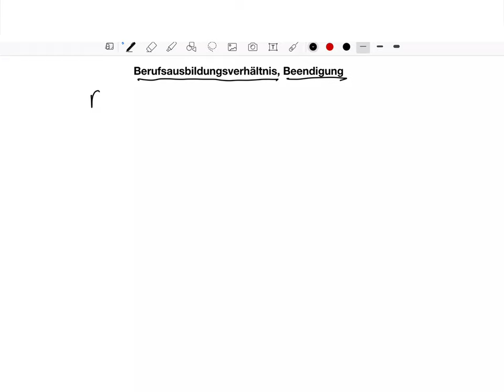Berufsausbildungsverhältnis, Beendigung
Beispiele:
• Betriebswirt
• Technischer Betriebswirt
• Technischer Fachwirt
• Industriefachwirt
• Wirtschaftsfachwirt
• Handelsfachwirt
• Personalfachkaufmann
• Industriemeister
• Küchenmeister
• Restaurantmeister
• Hotelmeister
• Abwassermeister
• Wassermeister